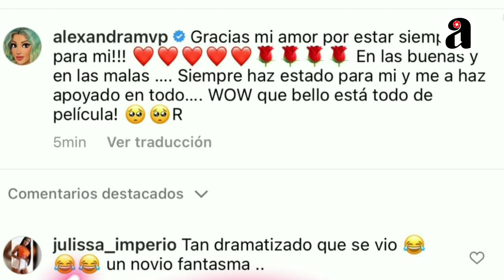Regalo que el novio de Alexandra MVP le da por San Valentín